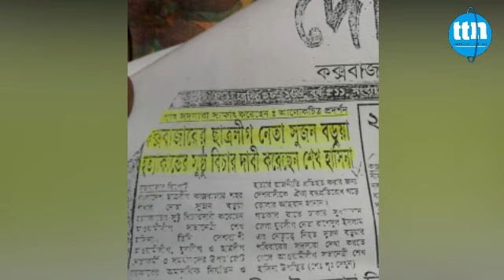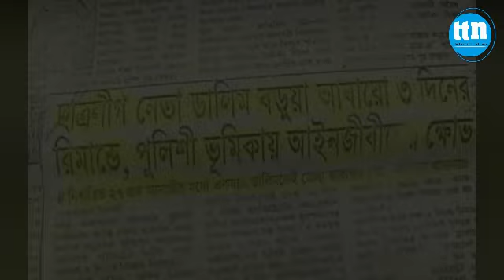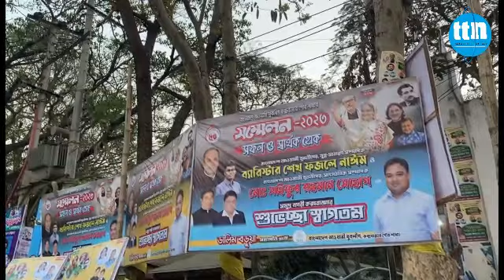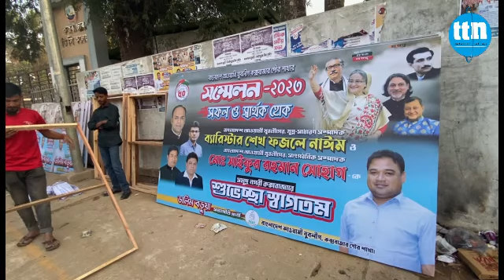৩ বছরের কারাবাস, ১৬ মামলা আর ভাইকে হারিয়ে কি পেলো ডালিম বড়ুয়া ! ttn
৩ বছরের কারাবাস, ১৬ মামলা আর ভাইকে হারিয়ে কি পেলো  ডালিম বড়ুয়া !
সানজিদুল আলম সজীবের প্রতিবেদন।

Sanjidul Alam Sajib
সানজীদুল আলম সজীব
Slogan: বস্তুনিষ্ঠ সংবাদ সবার আগে
Country: Bangladesh
Language: Bengali।English
Broadcast area: Online